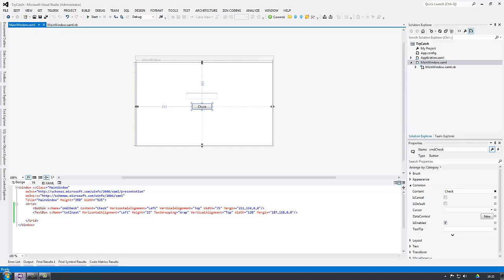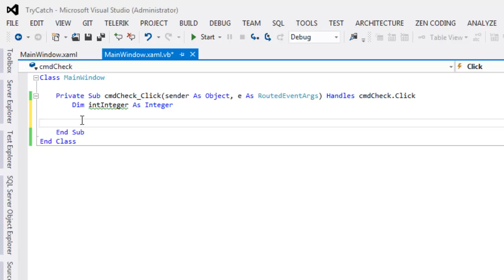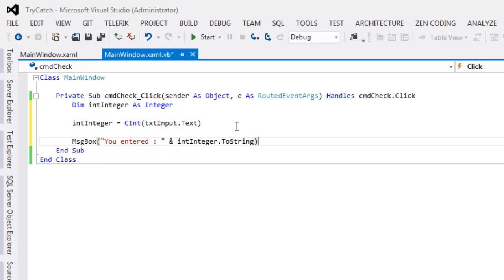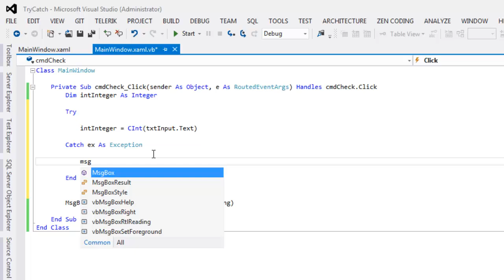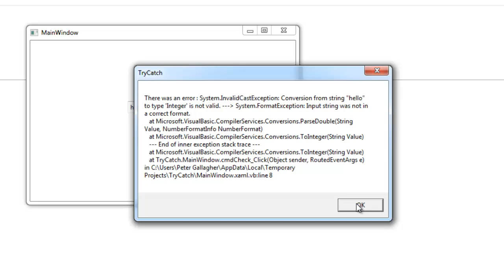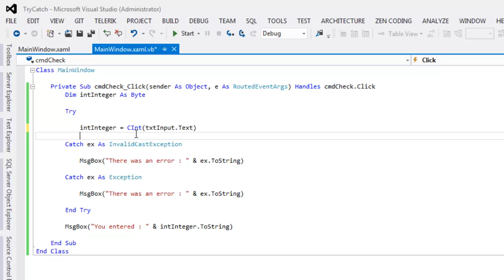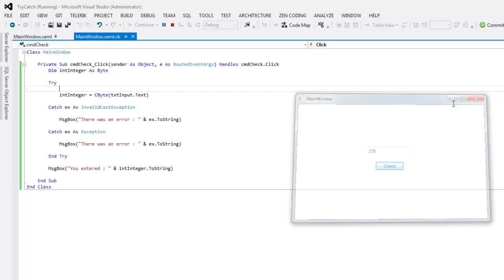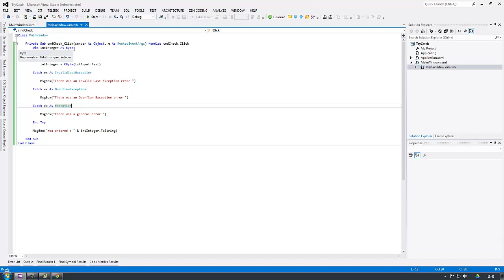Visual Basic - Error Handling with the "Try Catch" block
This video explains how a programmer can make use of the "Try Catch" block, to handle errors before they're allowed to crash our application. This prevents loss of valuable user data, and also offers a better user experience.